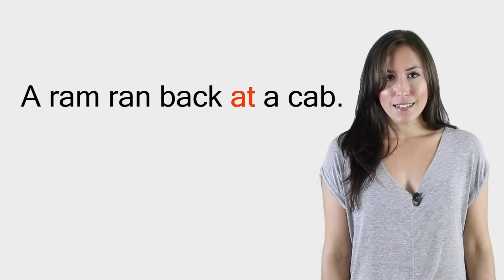English Phonics Consonants 'c', 'k' and 'ck'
Consonants 'c', k' and 'ck' are important English letters and sounds to learn to speak English.

Our English phonics series tries to help you improve your pronunciation of English letters and their sounds.  You should always watch and repeat after the English teacher.

Join Us to Support Us!

Check us out!